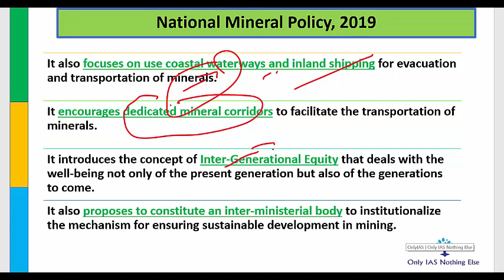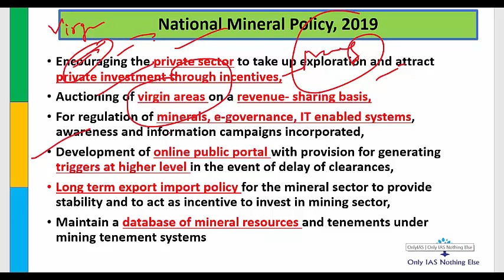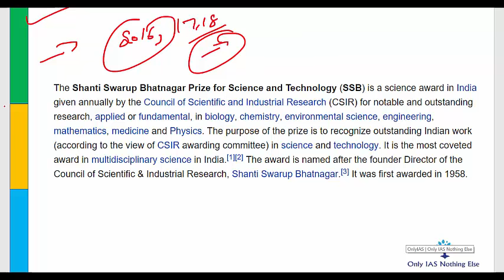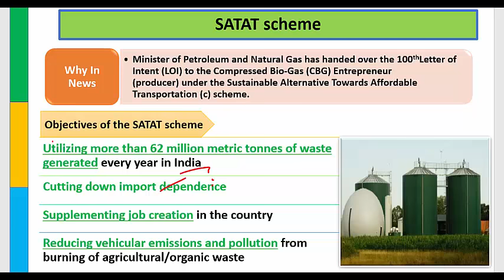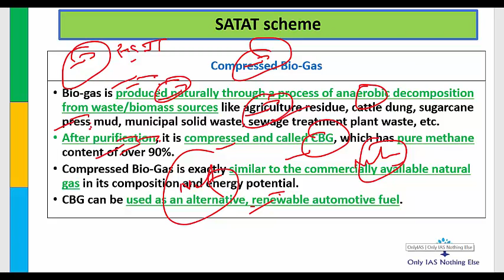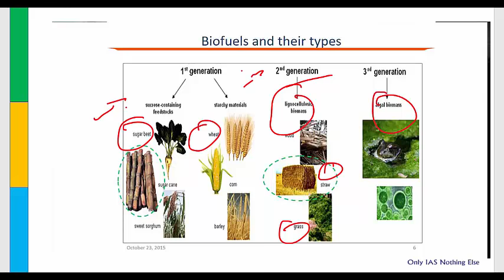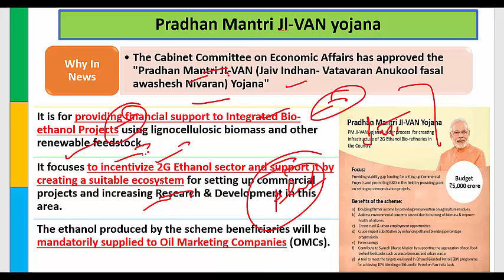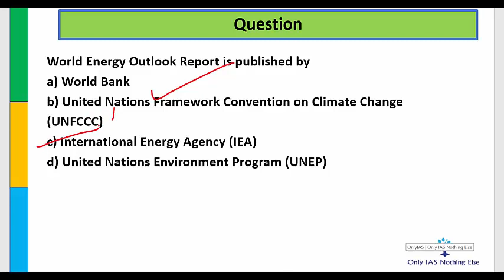3 March, 2019 Prelim Booster News Discussion